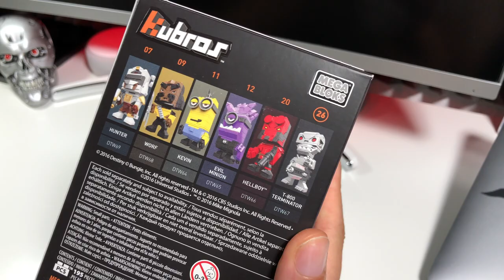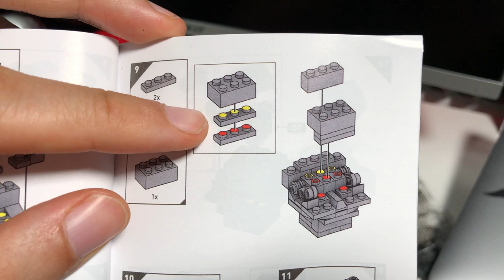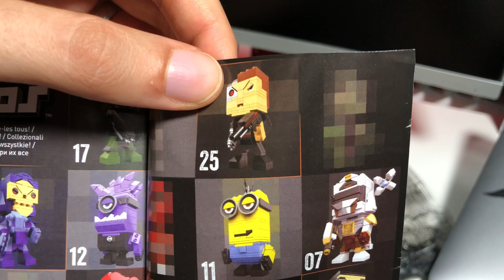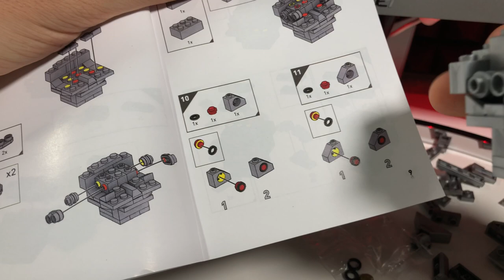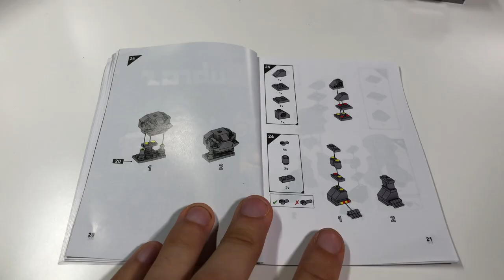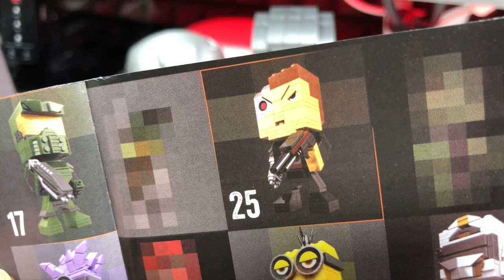I'll be back T-800 TERMINATOR Mega Bloks Mattel DTW67 Kubros - BAU & Review